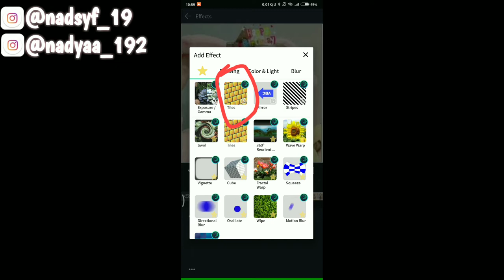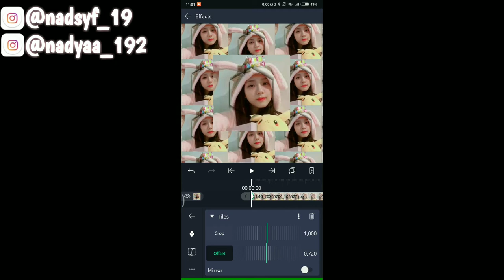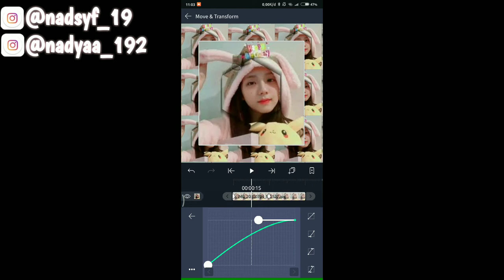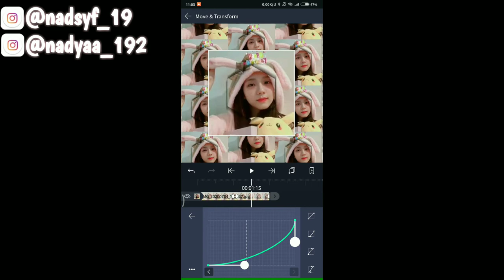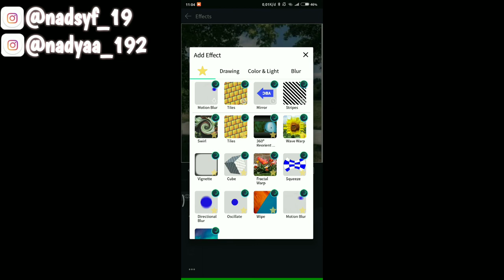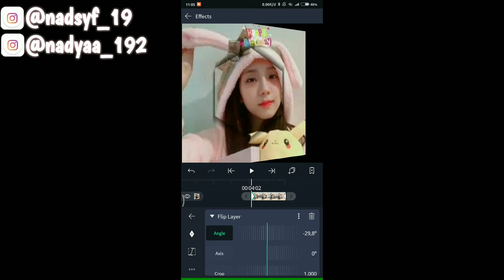Cara buat transisi viral (Am) Tiles pro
Editing video= Alight motion